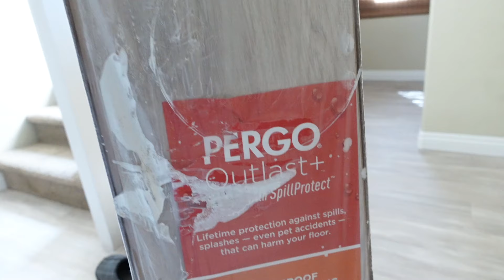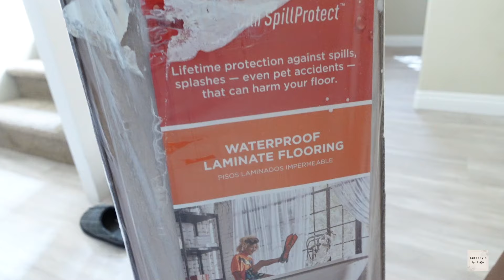EXTREME CLEAN WITH ME | NEW FLOORS!! CLEANING MOTIVATION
Get ready for some extreme cleaning motivation as we tackle cleaning with new floors in this Clean With Me video! Watch as we, sweep and mop our way to a spotless home. Let's get cleaning!